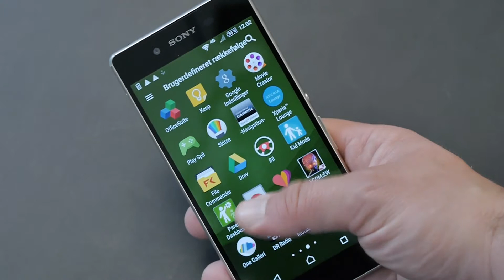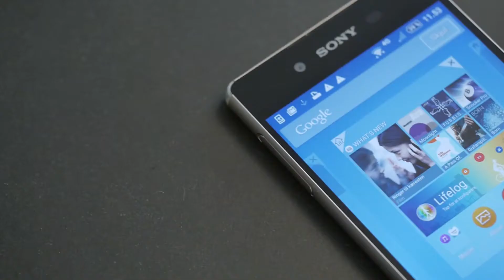Sony Xperia Z3+: Første kig og unboxing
Sony giver deres absolutte topmobil, Xperia Z3, en +
opdatering. Se med her, hvor mobilsiden.dk ser på nyhederne i Z3+.